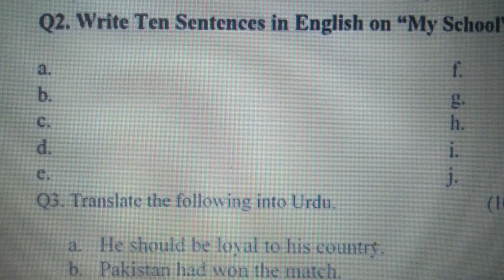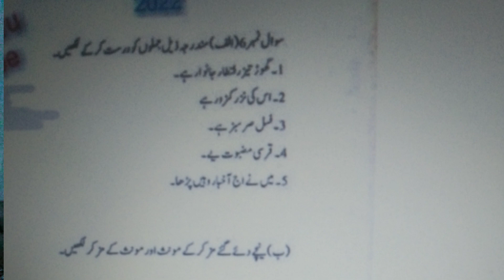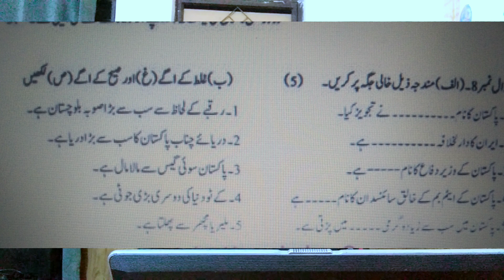Pak Army written test paper 2024